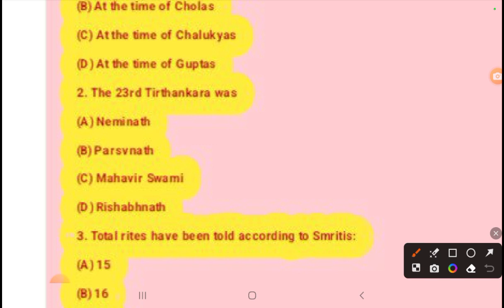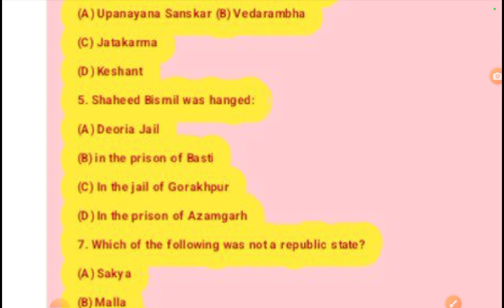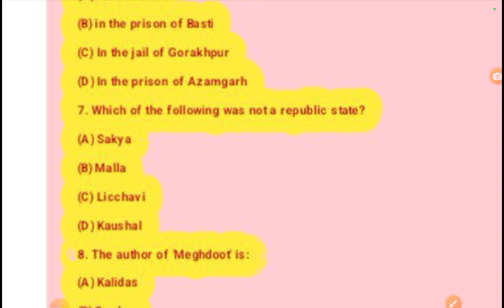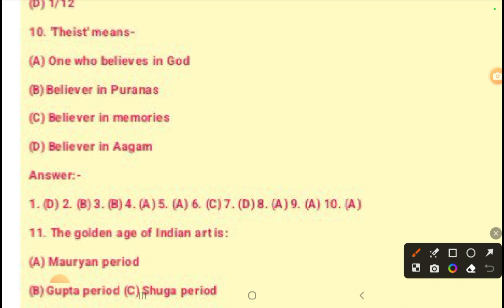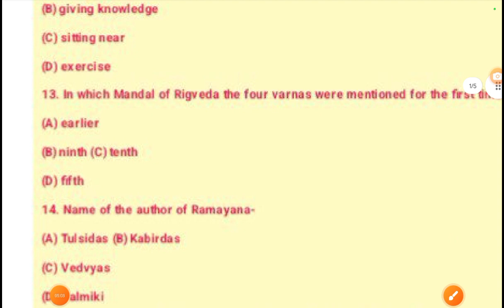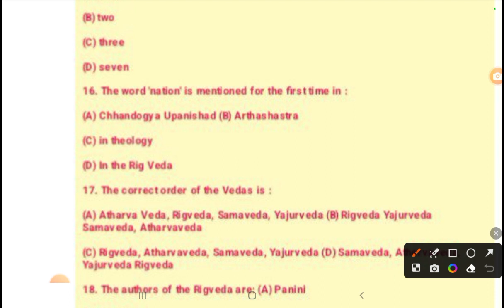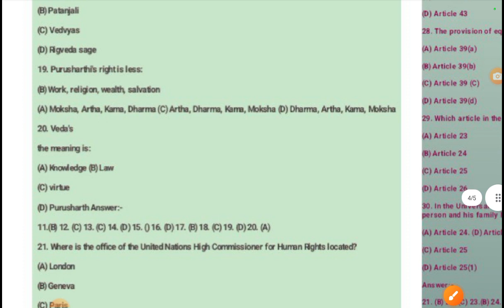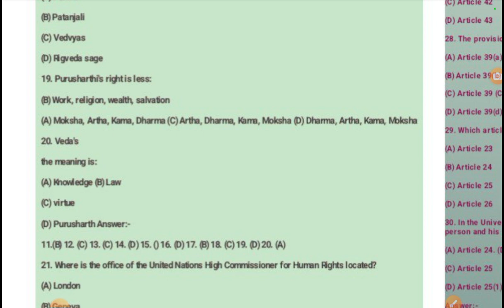Rastra gavrav के महत्वपूर्ण प्रश्न|Ba,Bsc,Bcom||part-3